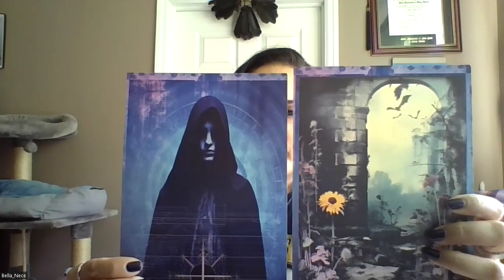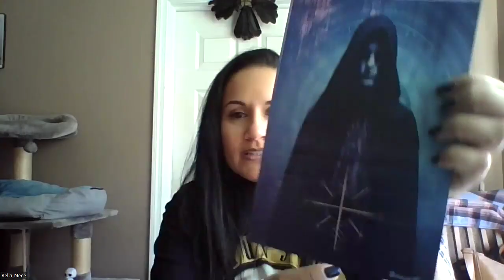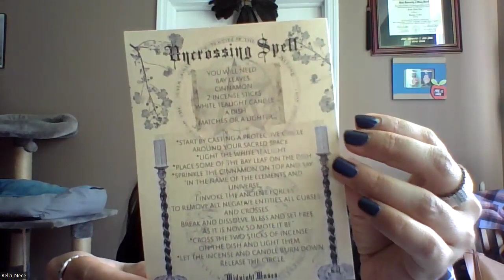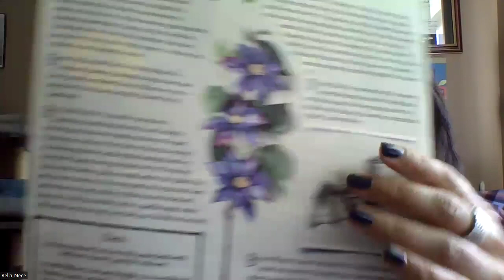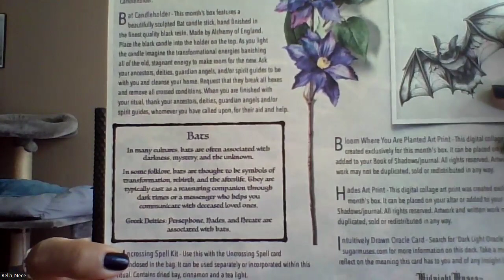MidnightMuses Luxe🦇January 2024 ⚔️ UNCROSSING🦇SugarMuses ~ unboxing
Hello🪬

Todays video is the unboxing of MidnightMuses Luxe 🦇 January 2024 ⚔️ Uncrossing

My favorite item was the Bat Candleholder 🦇

🧿 Blessed Be 🌑🌒🌓🌔🌕🌖🌗🌘

XOXO!! 🌺 ….. BellaNece 🕯️✨🔮